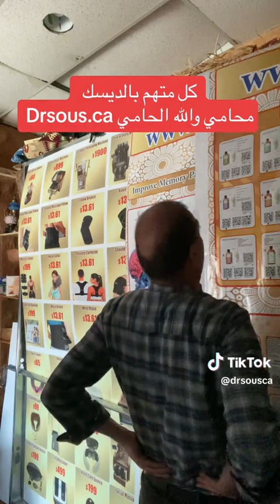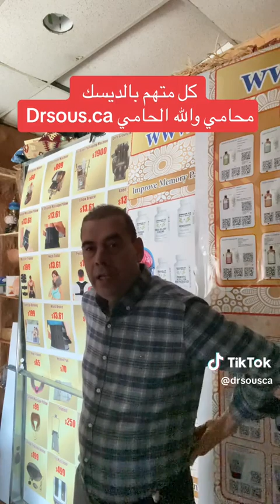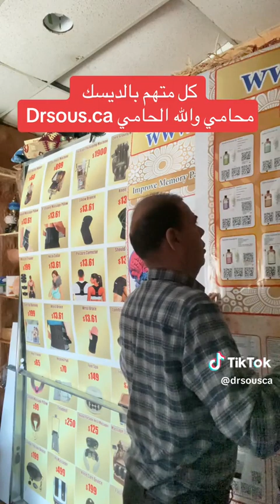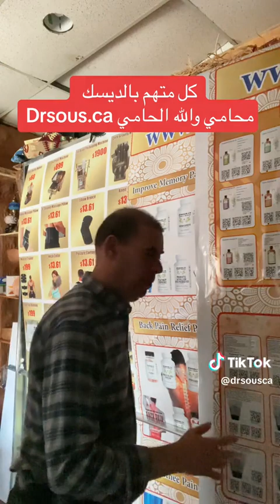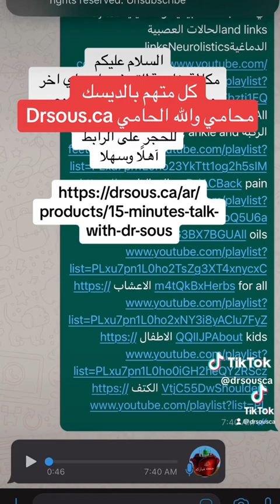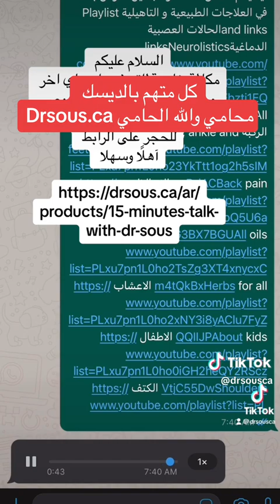لكل مهتم بعلاج الديسك